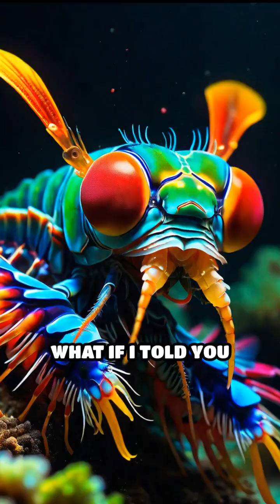The Mantis Shrimp's Bullet-Like Punch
Did you know the mantis shrimp can punch with the force of a bullet? Discover the incredible power of this tiny creature!